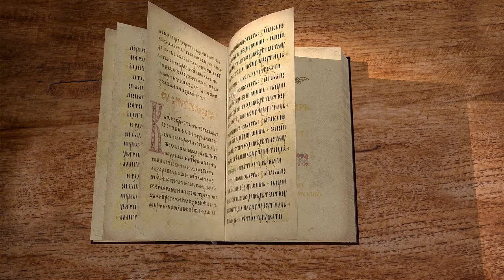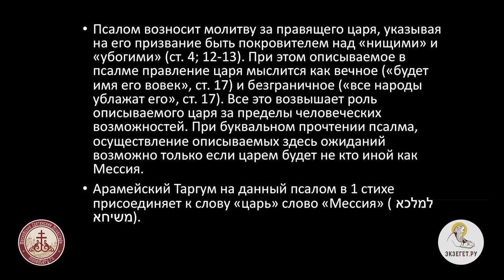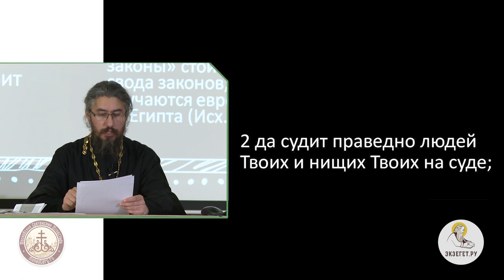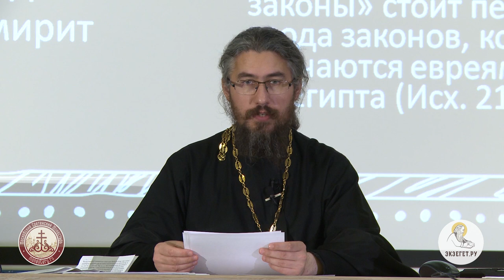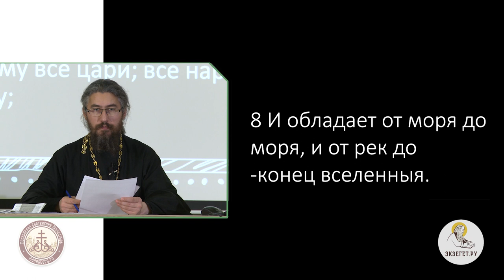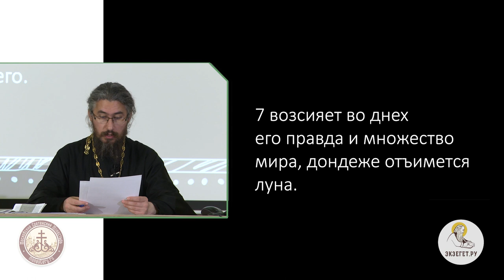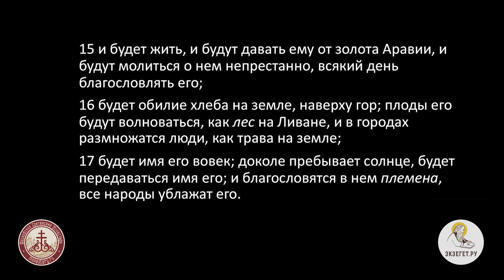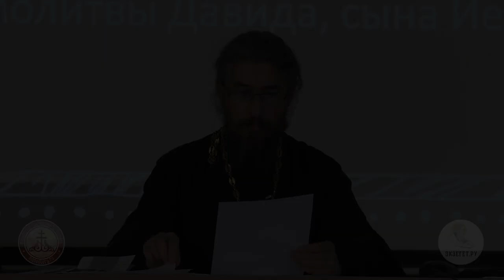Псалтирь. Псалом 71. Иеромонах Ириней (Пиковский). Ветхий Завет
Псалом начинается повествованием о царе Соломоне, его веры в то, что только Господь сможет помочь ему быть великим правителем. Ведь если Соломон будет справедливым и мирным царем, значит его этим наградил Бог. Царь Соломон, с помощью Господа, сможет править народом иудейским. Пусть мир будет в изобилии. Господь всегда оберегает угнетенных и верующих. Конечно, и Соломон должен придерживаться заповедей Божьих. Справедливый царь будет вечно править своим народом. Пусть его правление будет мирным, честным, богоугодным.